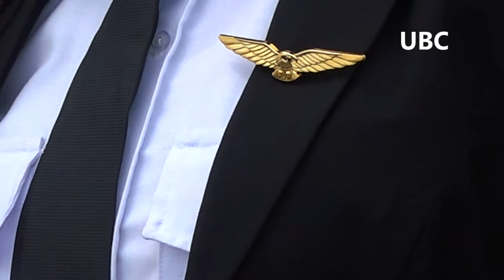Aerocraft Courses Cost about 111 Million UG Shs In Uganda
Pangea Aviation Academy Kajjansi Flying School is to train aviators who want to attain commercial licenses in the aviation sector.

This will lessen the number of students fleeing the country to access commercial training licenses.